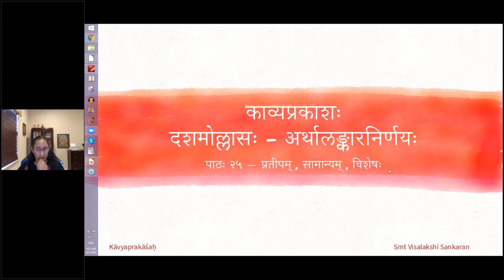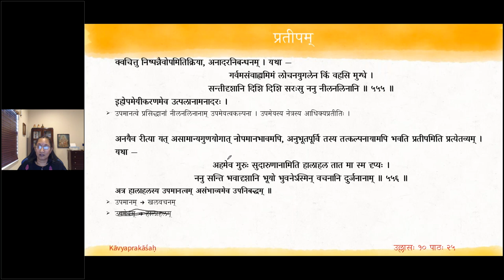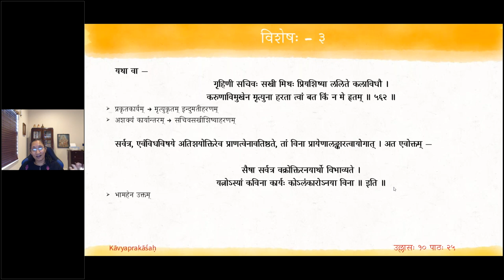काव्यप्रकाशः (II year) - उल्लासः 10 - पाठः २५ (English Lecture)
पाठः २५ — प्रतीपम् , सामान्यम् , विशेषः